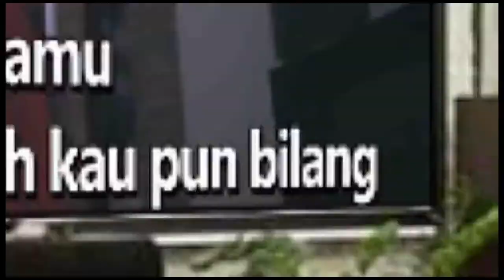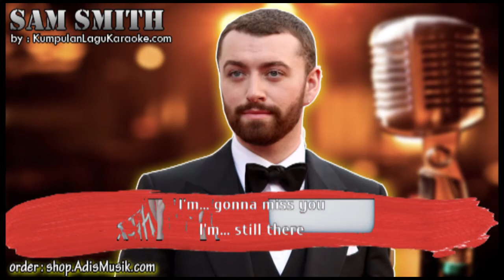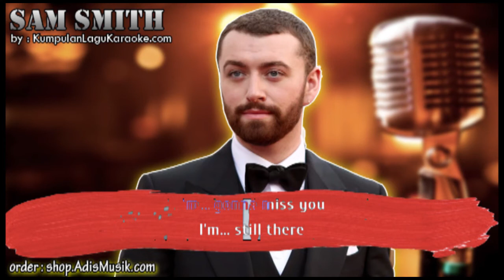PALACE - SAM SMITH Karaoke